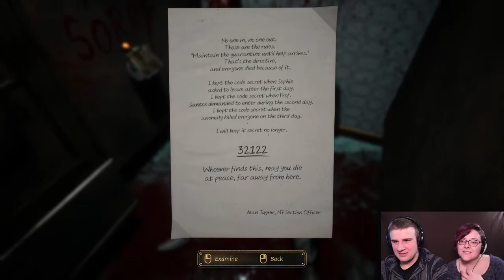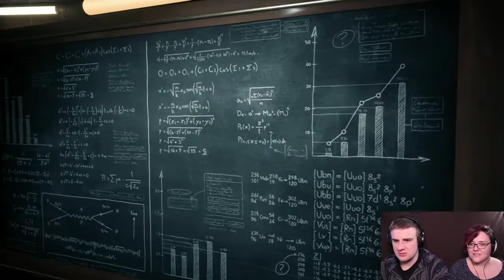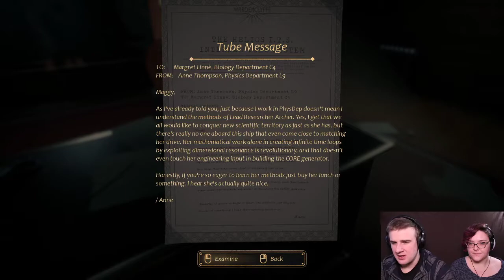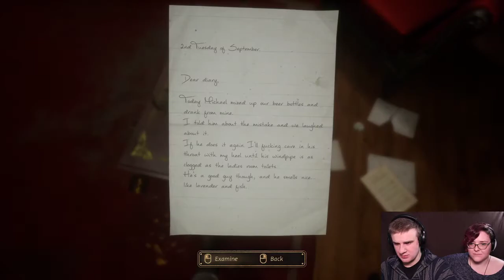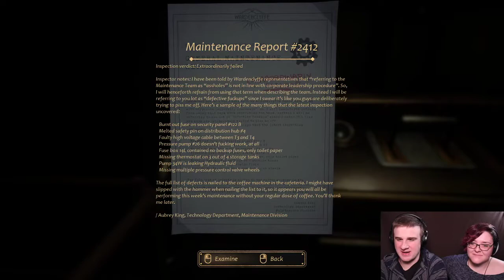Bonus Stream - Close to the Sun - Part 2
Yes Dear Productions Bonus Stream, April 22, 2020.
Close to the Sun - Part 2